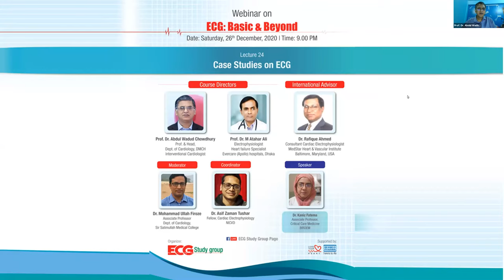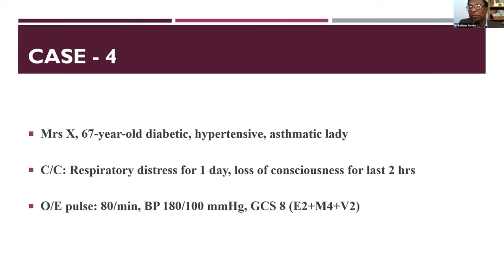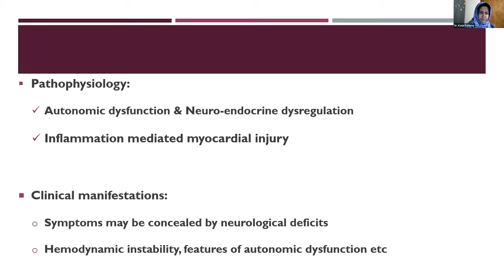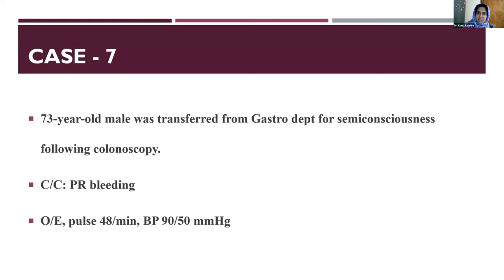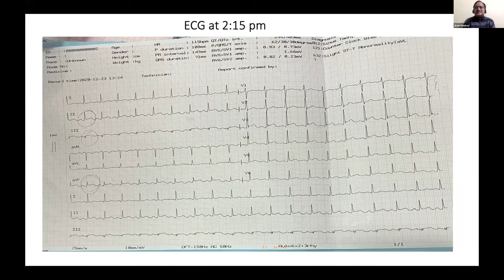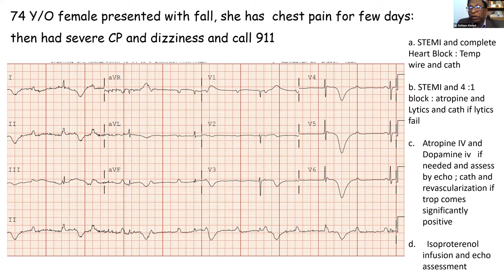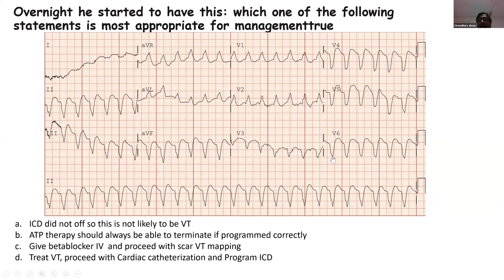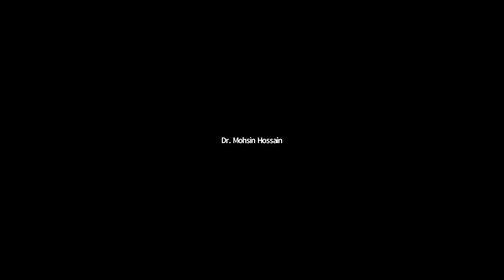ECG: Basic and Beyond | Lecture 24 - Case Studies on ECG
Course Directors
Prof. Dr. Abdul Wadud Chowdhury
Prof. & Head,
Dept. of Cardiology, DMCH
Interventional Cardiologist

Speaker
Dr. Kaniz Fatema
Associate Profwssor
Critical Care Medicine, BIRDEM

Moderator
Dr. Mohammad Ullah Firoze
Associate Professor

Coordinator
NICVD